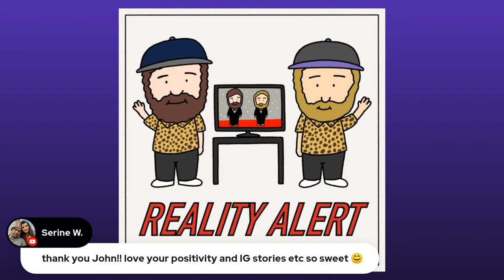The Circle Season 4 Exit Interview With John Franklin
Join Max and Ben LIVE as they interview John aka Mama Carol from Season 4 of Netflix's The Circle!